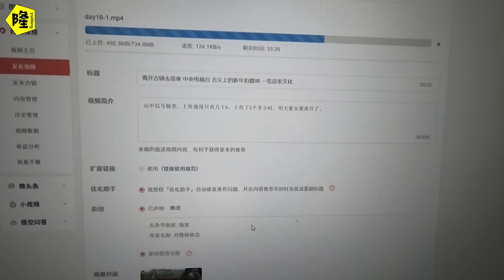古镇晚餐 一个没开发的景点 无门票无导游 旅行vlog day16 2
欢迎大家订阅关注 ！